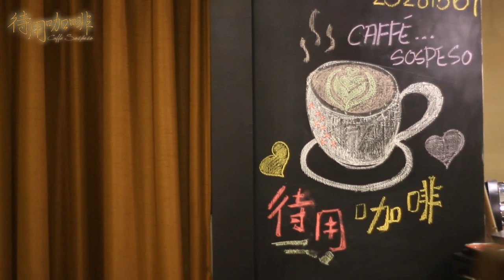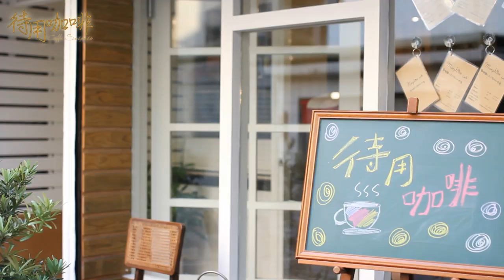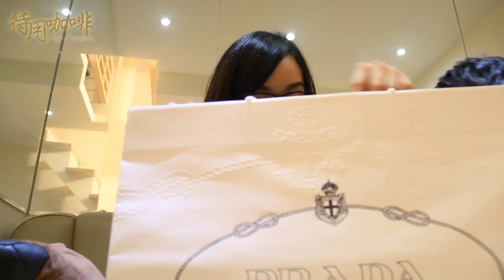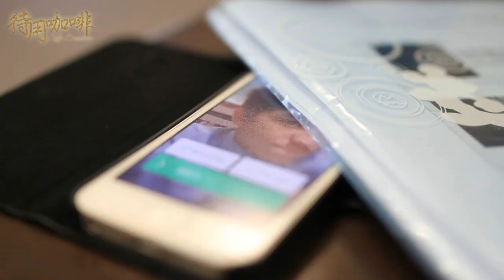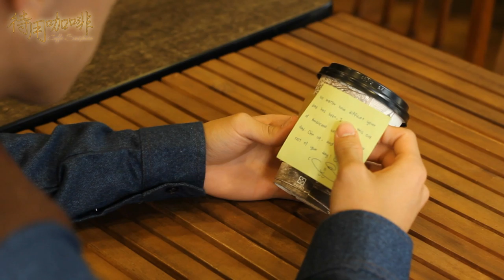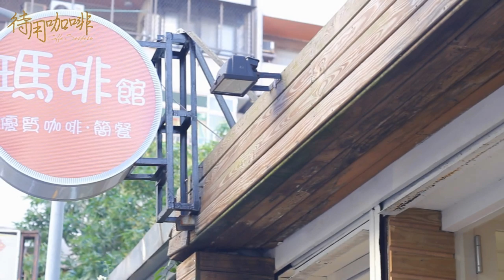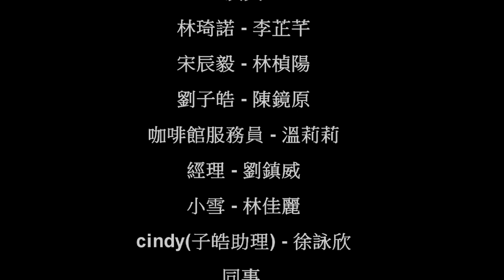銘傳大學第31期大眾傳播科海青班畢製微電影 - 待用咖啡（完整版）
Caffè Sospeso 有着一種會促使愛情發生的力量, 悄悄的把緣分降臨在兩個人身上.
這一杯又一杯的待用咖啡, 會促使什麼样有趣的緣分開始呢?

編劇：馬舒涵
導演：王傑峰
副導演：陳滿靖

主唱：陳滿靖
詞曲：侯仁傑
編曲：Danny 余典寧